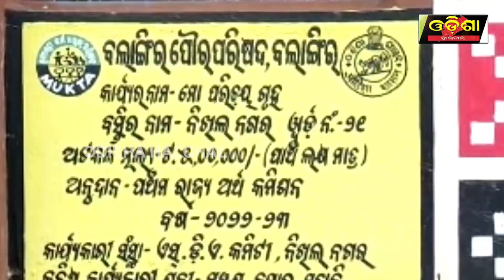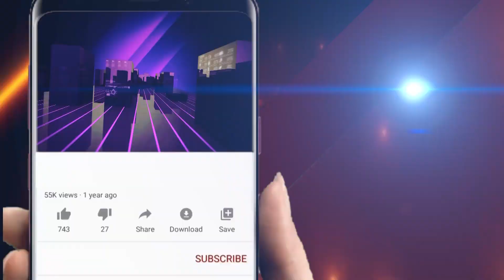ତୁ ଟେଡ଼ି ନେ, ମତେ ତୋ ଜୀବନ ଦେ ||Odisha Halchal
ତୁ ଟେଡ଼ି ନେ, ମତେ ତୋ ଜୀବନ ଦେ